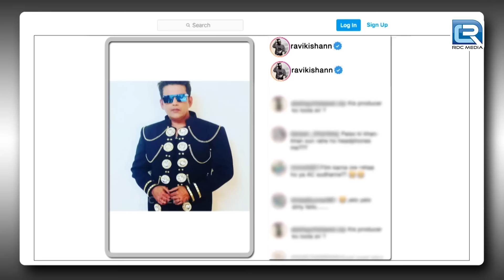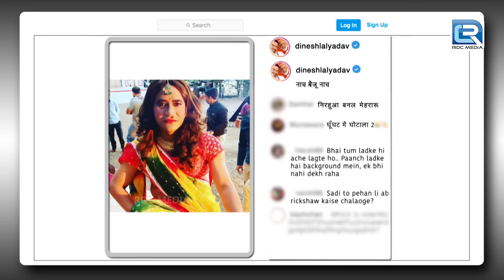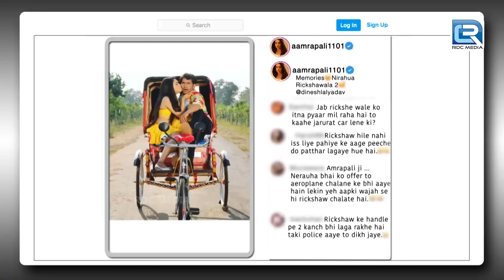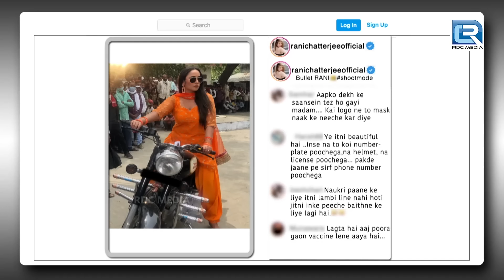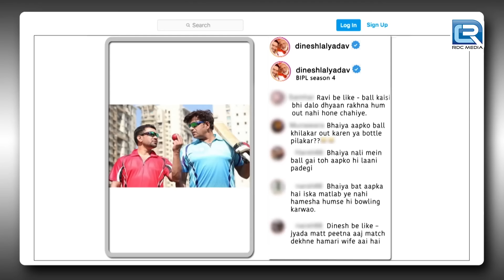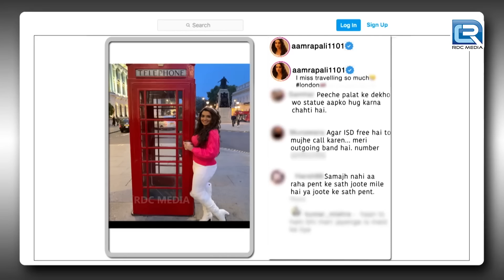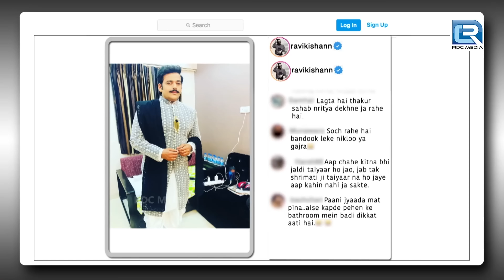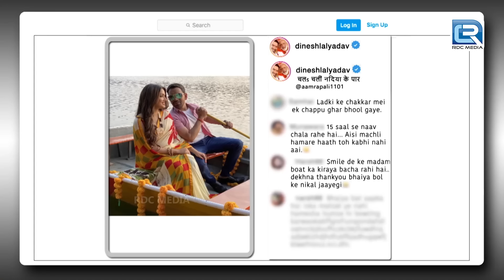भोजपुरी Star Amrapali ने Kapil को क्यों बनाया अपना देवर | The Kapil Sharma Show Season | New Episode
EPISODE  235